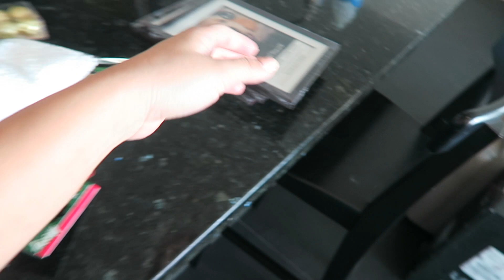VLOG: OH BABY & DIY DOLLAR TREE CHRISTMAS DECOR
Hey guys!
I was out in PHX AGAIN! Lmao... I swear I'm there so much it's like I live in both states!
I got to spend time with friends this weekend and enjoy beautiful moments.
I saw soooo much of Steph's family that I hadn't seen in years at her brothers Baby Shower & I got to make a lil cash doing makeup for a Quince.
Over all it was an enjoyable weekend, Quick but still enjoyable.
Love y’all! ❤️